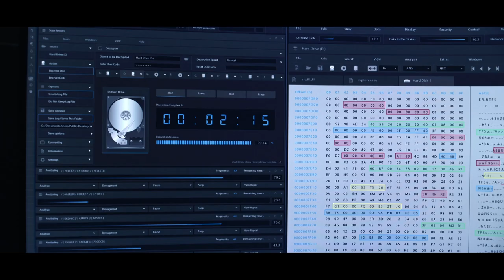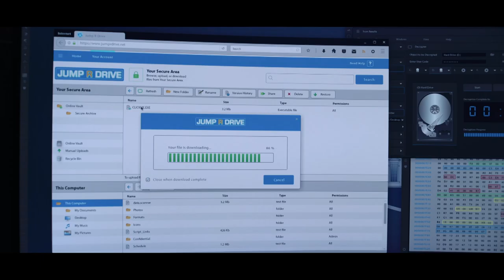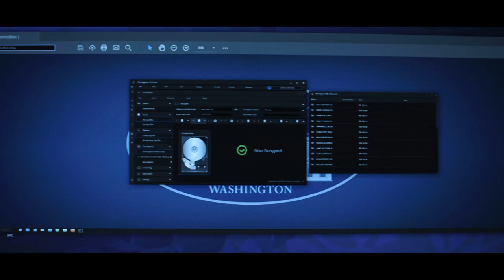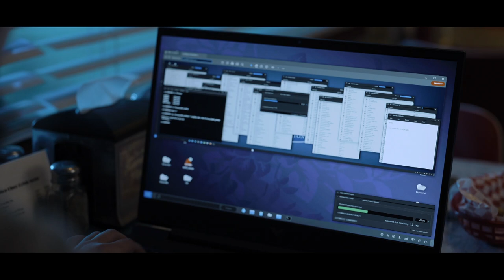The Night Agent | Rose and Peter Try To Stop The FBI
Tensions are high as Rose, and Peter work together to try and stop the FBI from gaining information from the hard drive.

From Season 1 Episode 3 'The Zookeeper' - Peter teams up with Rose for a risky mission at the White House and a notable agent joins the security detail for the vice president's daughter.

Based on the novel by Matthew Quirk, The Night Agent is a sophisticated, character-based, action-thriller centering on a low level FBI Agent who works in the basement of the White House, manning a phone that never rings -- until the night that it does, propelling him into a fast moving and dangerous conspiracy that ultimately leads all the way to the Oval Office.